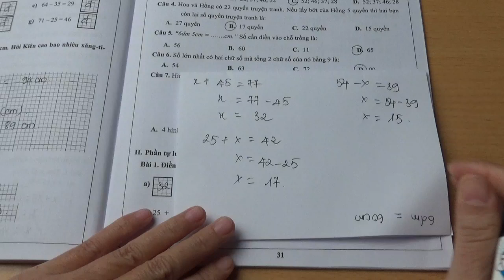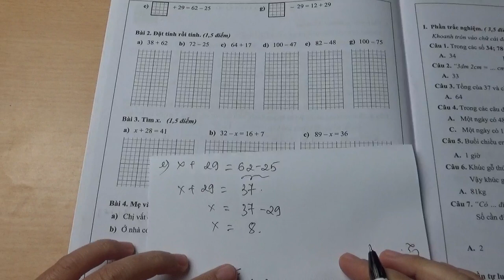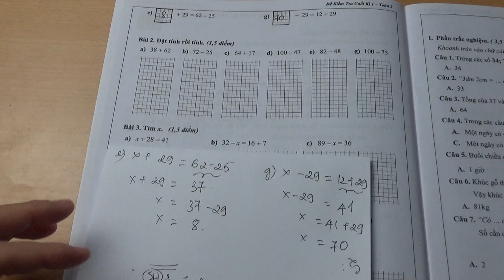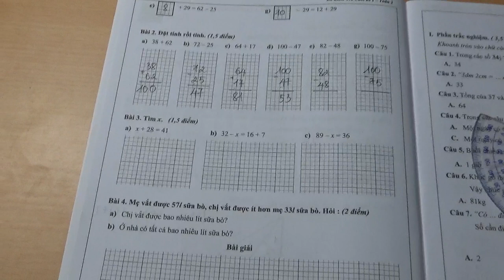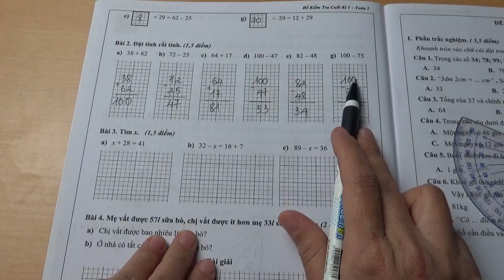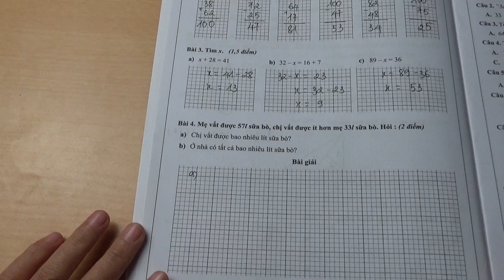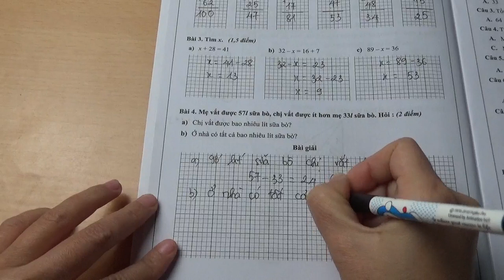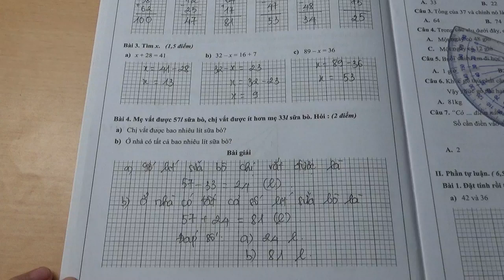Đề Thi Cuối Học Kì 1 Toán Lớp 2 Đề Số 05